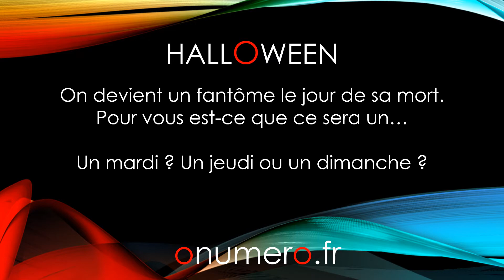QUEL JOUR ALLEZ VOUS DEVENIR UN FANTÔME ?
Halloween est le bon moment pour savoir quel jour vous allez devenir un fantôme suivez ce lien
On devient un fantôme dès le jour de sa mort. Certains tout du moins le deviendront et pas d'autres. Mais en tout cas c'est le jour de sa mort que l'on franchit irrémédiablement le grand portail. A partir de là vous pourrez peut-être HANTER LES VIVANTS A VOTRE TOUR ! Mais peut-on connaitre le jour de sa mort ? Attention ne pas confondre connaitre la date de sa mort comme par exemple le 18 mars 2041 et le jour de sa mort c'est à dire un lundi ou un dimanche. Si déterminer la date de la mort de quelqu'un est réservé au Grand Créateur, par contre il semble possible de déterminer quel sera le dernier jour sur terre pour une personne.
L'expert numérologue Pierre-Marie, qui a une expérience très avancée sur le sujet (voir la photo qu'il a prise d'un probable fantôme dans les Hautes Alpes (France) estime être capable avec une très forte probabilité de calculer grâce à la numérologie quel sera le jour de votre mort. Quel jour de la semaine vous allez rejoindre l'autre monde ! Soyez très prudent ! Contrairement à la première impression cet information est plus dangereuse que connaitre la date de sa mort ! Pourquoi ? Et bien si vous pouviez savoir que votre mort est prévue pour le 28 février 2055 vous mettriez cette info dans un coin de votre tête et vous n'y penseriez plus du tout. En revanche si vous savez -et c'est possible aujourd'hui- que votre mort est estimé pour un jeudi et bien chaque semaine vous allez penser que c'est peut-être vos derniers jours parmi nous ! Alors tout comme le Yin et le Yang cette info a deux faces complémentaires et inséparables. D'un côté c'est un état de stress, "est-ce jeudi prochain que je fais le grand saut ?" et l'autre face est un état de plénitude et de bien-être ! En effet, vous aurez une conscience aiguë de la vie, et aurez envie de profiter au mieux de chaque instant ! Ce sera une vraie bénédiction ! Donc soyez prudent si vous demandez à ce que Pierre-Marie calcule votre jour de mort, mais sachez que vous pourriez aussi en retirer un grand bénéfice. Si vous voulez savoir quel jour vous allez peut-être devenir un fantôme pour hanter à votre tour les vivants allez sans perdre un instant sur cette